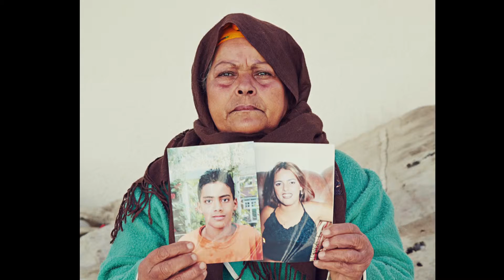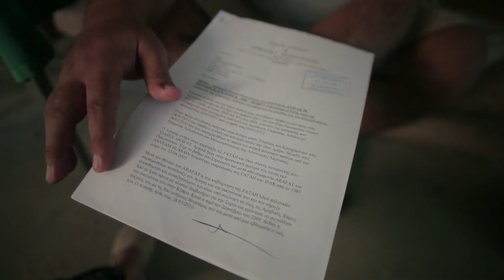Refugee Reporting Award 2015